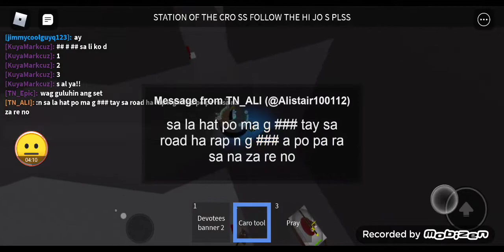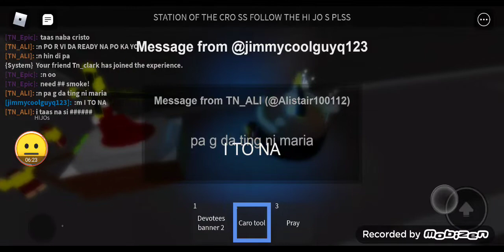stations of the cross part 5